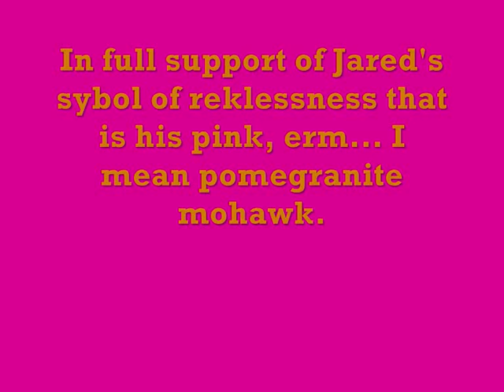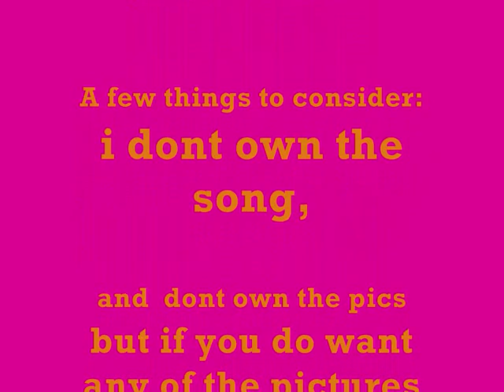The Big, The Pink, The Leto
The most basic of all video concepts, pictures + jared leto, its something ive gotten used to doing, so when jared got a big pink marhawk, i just couldnt help my self, heres most of my fave pictures of him and his pomegranite punk hair, if anyone was interested enough to read this far (or even watch the vid till the end), then i shall reward you with my thanks, and the notion that althouh i do not own neither the music or the photographs i can send both of the latter to anyone who would liek to possess them, in plain english, if you want ay of the pics, tell me, and ill be glad to send it to y'all. Thanks for reading, thanks fro watching, pls rate.

BTW the fangirl thaat resides in the dark crevices of my murky mind cannot help but squeeeeeel with glee at the fact that jared is now shirtless most fo the time,  as once said by a wise old man; with great mohawk comes great, shirtless moments.

P.S
It is with great regret that I must inform you of the following:

this video has now not only become an appreciation vid of the great ponk marshawk, but also a metaphorical shrine to what is now gone, yes people Jared has gone blonde. AGAIN.
And also, my computer has crashed, and the one I'm on at this moment is on the way to dying, (im not sure what it is I do with technology it always dies on me) so no pics for a while. sorry.